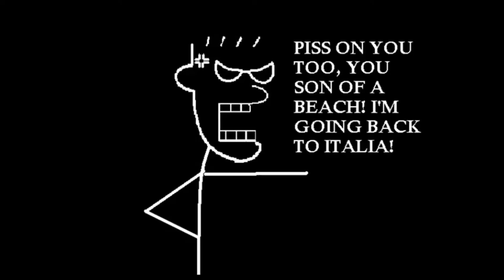Bits of Maltese – Daqsxejn Malti – Episode 03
An attempt to explain the Maltese language in small bits (so that you don’t choke).
In this episode: Roots of the Maltese language.